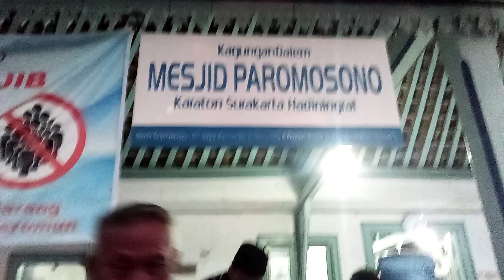Di Masjid Paramosono PB II Buka Puasa Sunnah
Dikatakan Takmir Masjid Paramosono Keraton Kasunanan Surakarta Hadiningrat, Achmad Nadir jika kegiatan buka bersama kepada siapapun yang bukan warga masyarakat Kampung Baluwarti atau sekitar keraton, baik hari Senin, Kamis,  Ayaumul Bid tanggal 13, 14 dan 15 di bulan hijriah itu semua mencontoh yang pernah dilakukan oleh para Raja di Keraton Kasunanan Surakarta Hadiningrat.

"Untuk buka bersama di Senin-Kamis atau Sunnah Rasulullah yang lainnya itu mencontoh keteladanan dari mereka para Raja di Keraton Kasunanan Surakarta Hadiningrat. Kalau untuk Jum'at Berkah, itu inisiatif kami, Masjid Paramosono sendiri. Karena yang saya tahu, Jum'at Berkah itu populer baru belakangan ini,"terang Achmad Nadir.

Ditambahkan Ahmad Nadzir, khususnya hari Jum'at Berkah, Masjid Paramosono tidak kurang dari 150 makan dan minuman disediakan. Kalau Senin-Kamis juga Sunnah Rasulullah lainnya, Paramosono persiapkan hidangan nasi prasmanan, jama'ah ambil sendiri secukupnya. Tak kurang dari 50-75 nasi dan minum disiapkan.

Sehingga tidaklah mengherankan lagi, jika masjid yang dibangun oleh Sinuhun Paku Buwono II Keraton Kasunanan Surakarta Hadiningrat pada 1749 ini, selalu ramai dengan jamaah dari berbagai daerah. Bukan hanya warga masyarakat Baluwarti, Solo saja, melainkan wisatawan yang tengah wisata ke keraton juga dipersilahkan.